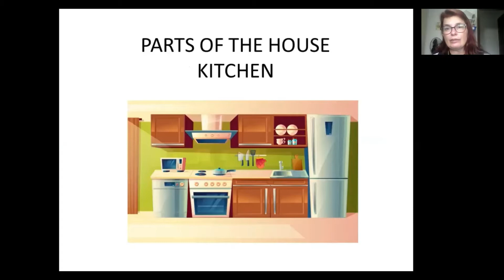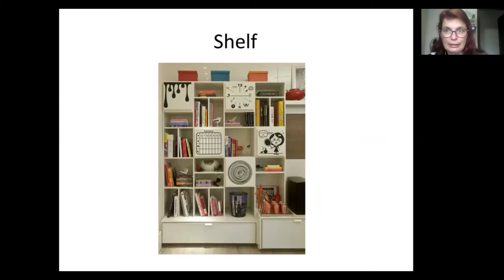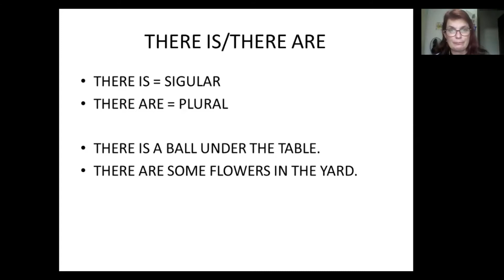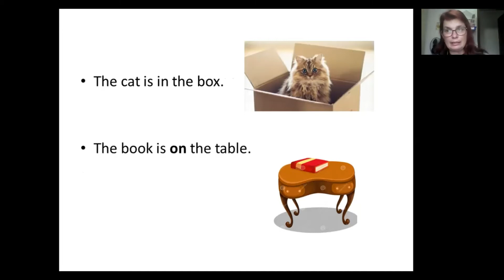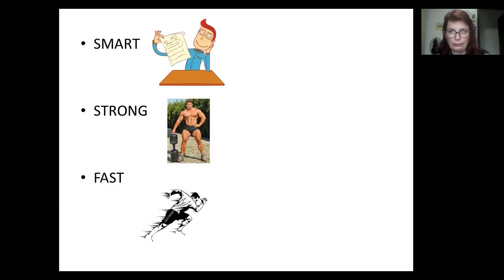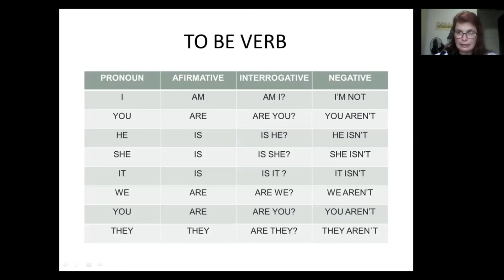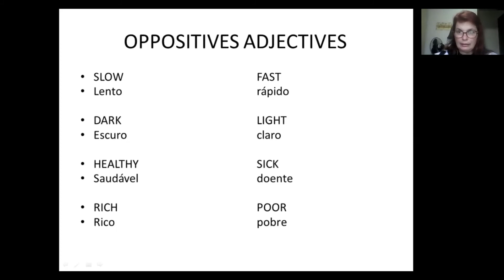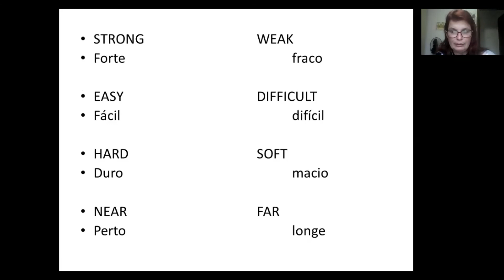4º Ano - Língua Inglesa Aula 17